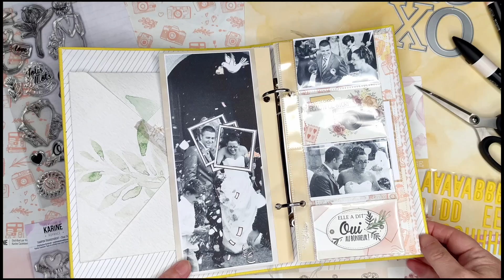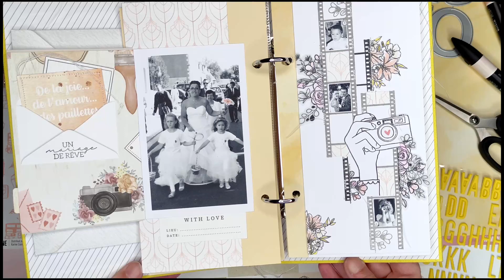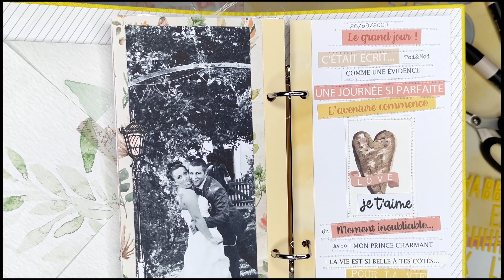Présentation du Mini album Romance par Sonia !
Retrouvez toute l'actualité de Karine Cazenave-Tapie, scrappeuse depuis plus de 10 ans... Vous y trouverez tous ses tutoriels, kits, mini albums, pages et autres ...